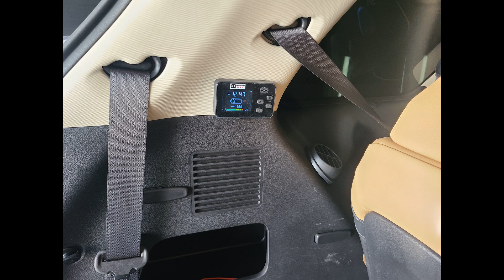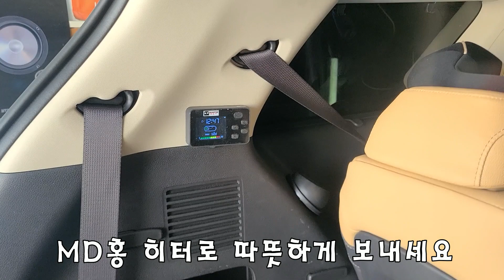카니발 KA4 무시동 히터 시공 MD홍 신형 히터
안녕하세요 카오디오공사판 입니다.
이번 작업은 MD홍 무동 히터 신형
카니발 KA4 차량에 시공 작업
작업은 예약으로 진행 드리고 있습니다.

단, 작업은 100% 예약으로 진행 드립니다.
만족 하실수 있는 작업이 되도록 ​
365 일 작업해드리겠습니다. &^^ ​
안전운전하세요 ~!
문의 전화
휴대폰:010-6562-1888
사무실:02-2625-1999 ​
카톡: inchon110
궁금할 땐 네이버 톡톡하세요!

서울점
주소: 서울 양천구 신월동 995-10번지
도로명: 서울 양천구 남부순환로 560 경창빌딩 1층
2호점
주소: 충남 보령시 천변남길 318-3 산성교회옆 ​
3호점
전남점
도로명: 전남 해남군 해남읍 남부순화로128
주소: 전라남도 해남읍 고도리 477-7번지
infinty, YAMATSUI 등 다양한 상품과 장착등 카오디오 전문 인스톨 샾입니다.